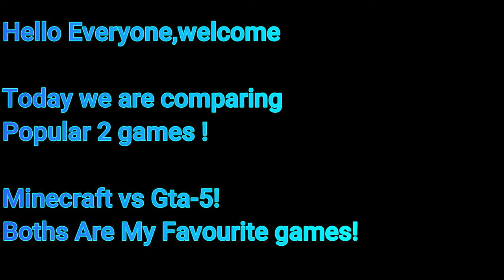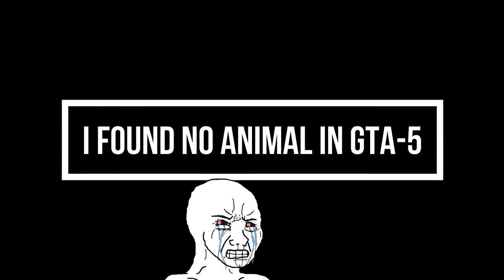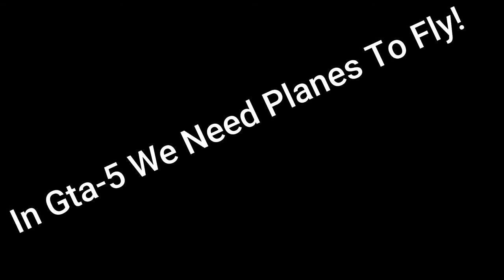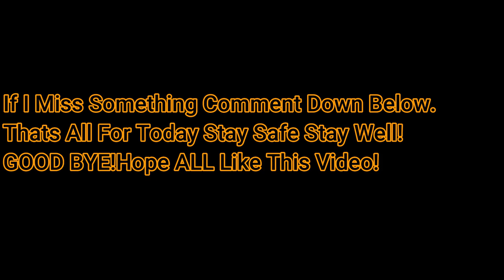Minecraft Vs Gta-5 Comparison Video-1//ItTiatnS Gaming//((Help Me to Reach 100 Subscriber)).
Visit My More Gaming Series.
Stay Safe!
The song is collected-pain killer town fight.
You can also download.
No Copy right issue!
Yes I dont Given g!
Watch The Video In 1080p For Better Experience!